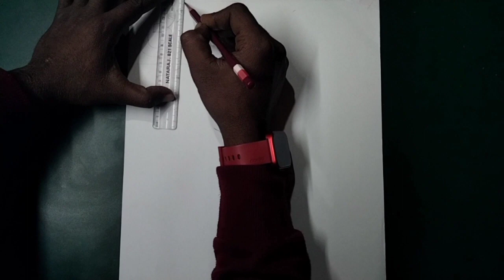AMAZING 3D DRAWING| 🤩fact manual | step by step .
Amazing 3D drawing fact manual . easy drawing step by step.use- pencil,inch, black pencil ;।